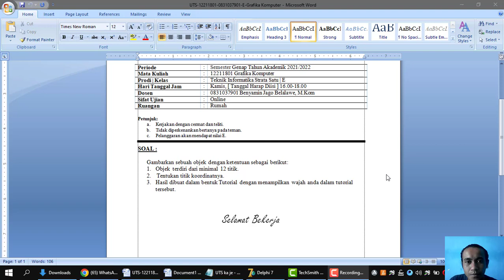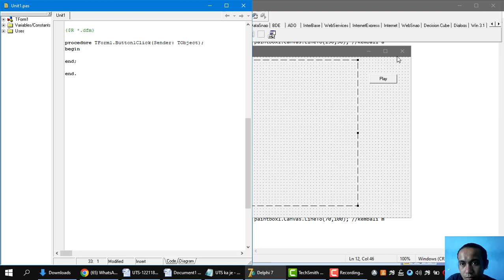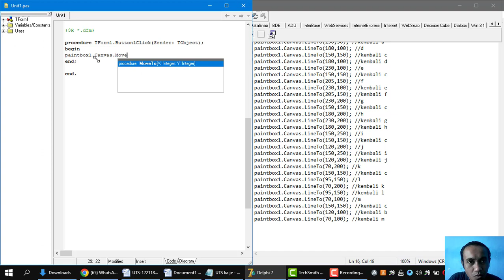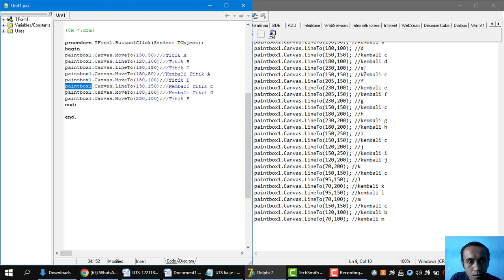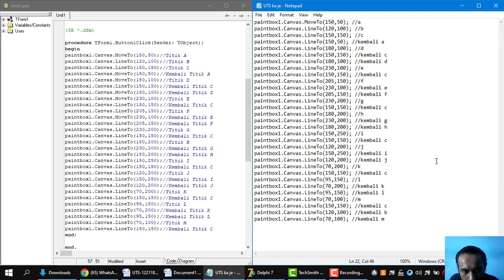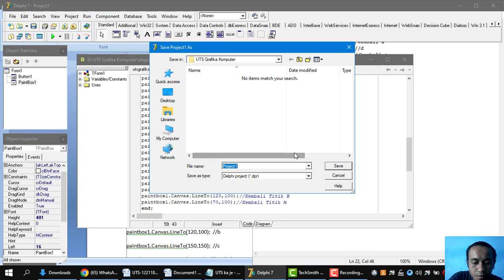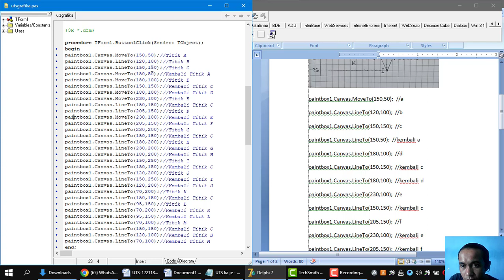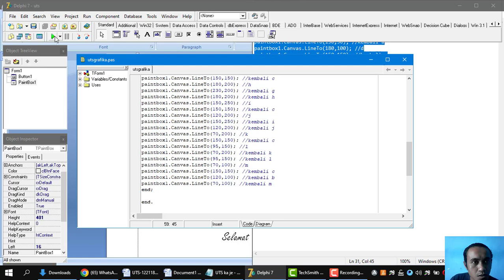UTS Grafika Komputer-Membuat titik kordinat membentuk bintang mengunakan delphi 7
jefri priyanto amung (20120140) - Grafika Komputer (Teknik Informatika S1)